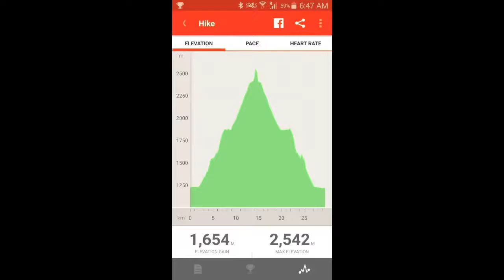Hike to Half Dome, Yosemite California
Elevation gain 1600m, 29.5km return from Happy Isles carpark. I couldn't get a cable permit so subdome is far as I went.